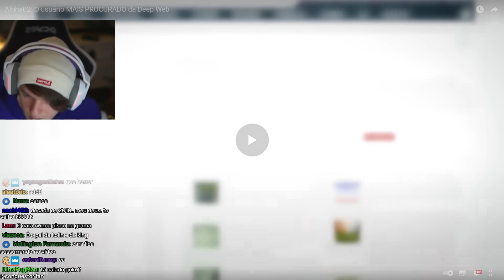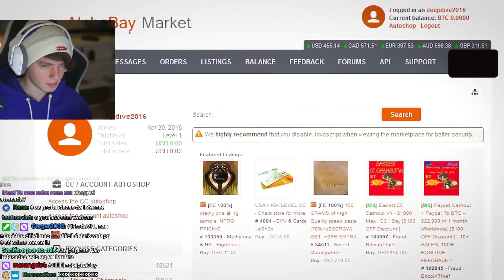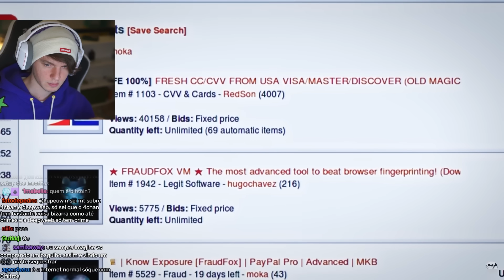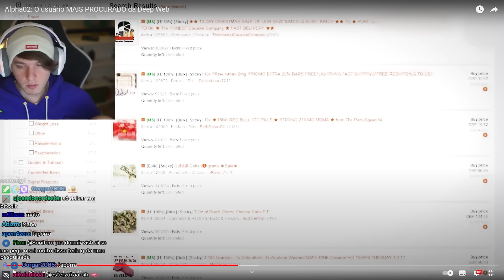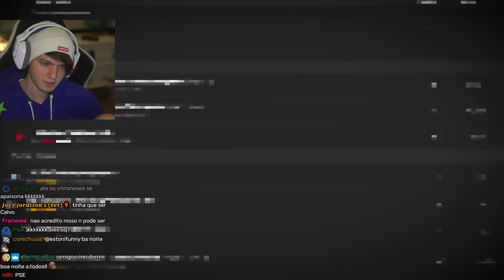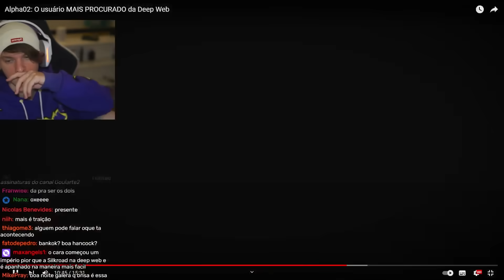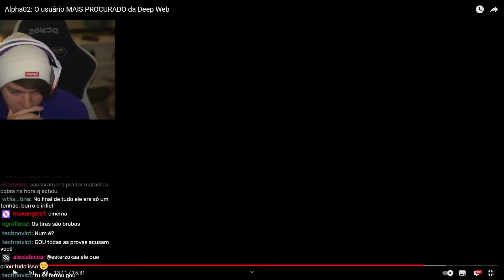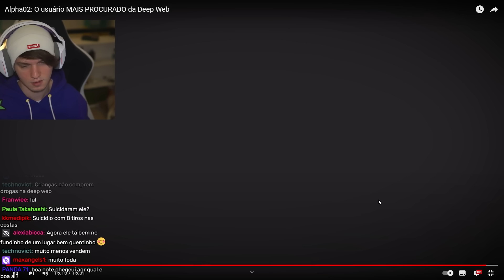Esse é o usuário mais procurado da Deep Web